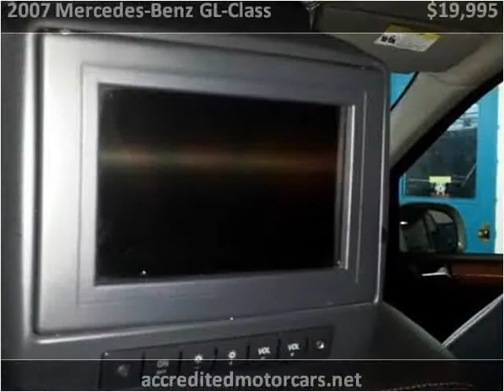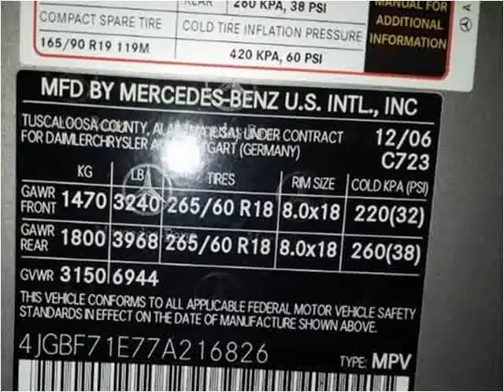2007 Mercedes-Benz GL-Class Used Cars Teterboro NJ